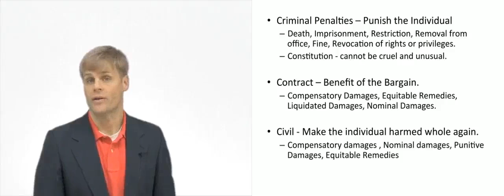Legal Consequences and Law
This video introduces the general legal consequences for failure to comply with law.

for tons of free business and legal resources.